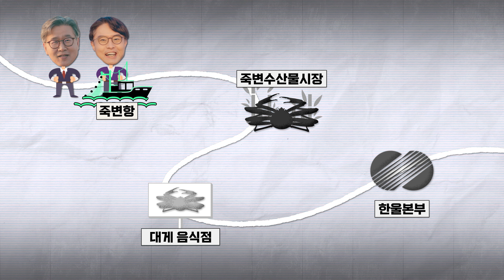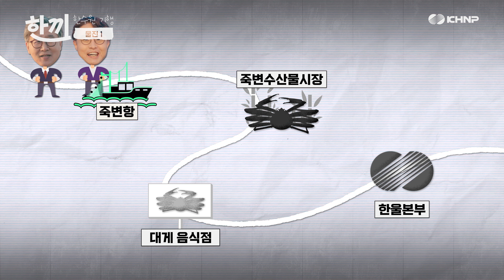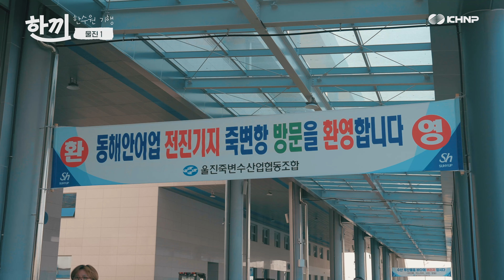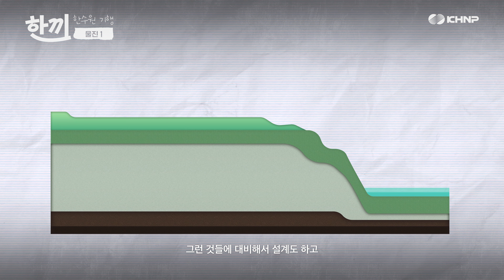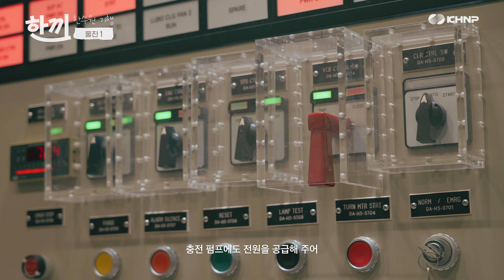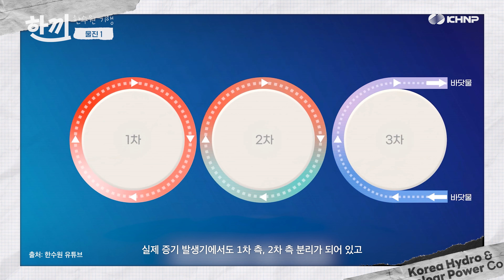EP.1 한끼 feat.한수원 기행의 소프트 다큐멘터리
▶ 찾은 기행지🚆
경상북도 울진의 고요한 해안을 따라 자리잡은 죽변항은 1995년 국가어항으로
지정 되면서 더욱 활기가 넘치는 항구 입니다.

특히 대게🦀로 유명하지만 오징어와 꽁치, 가자미 등 싱싱한 어종과 다양한 해산물들이 어획 되기도 하죠
근방에는 한국수력원자력의 한울본부가 위치해 있기도 합니다.

그럼 한국수력원자력과 함께 울진 여행을 함께 맛볼까요?